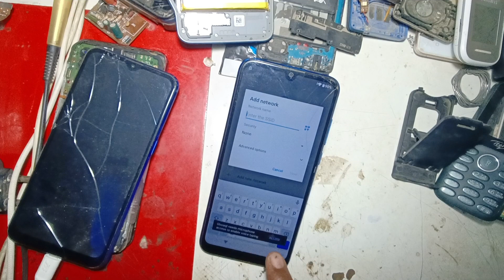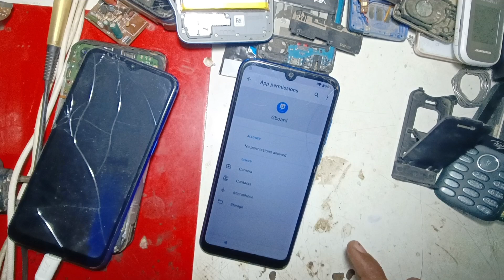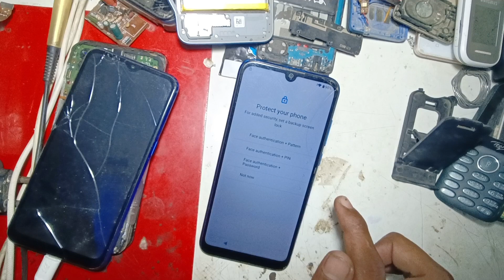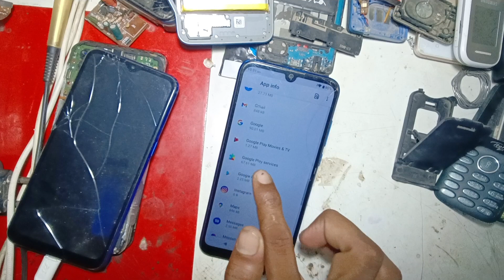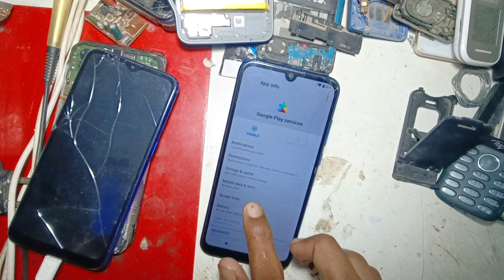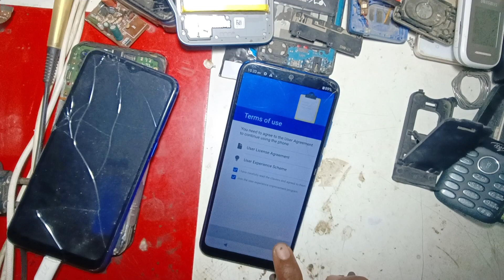Gionee Max Frp Lock 🔐 Bypass Without PC/Gionee Max google account lock bypass/Gionee Max Lock remove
Gionee Max Frp Lock 🔐 Bypass Without PC

Gionee Max google account lock bypass

Gionee Max Lock remove

hello doston namaskar doston Aaj ham video mein aap sabhi ko Gionee max model ka frp lock bypass karke dikhayenge doston video achcha Lage to ek like Dil kijiega agar aap channel per hamare naye hai to channel ko subscribe kijiye thankyou doston